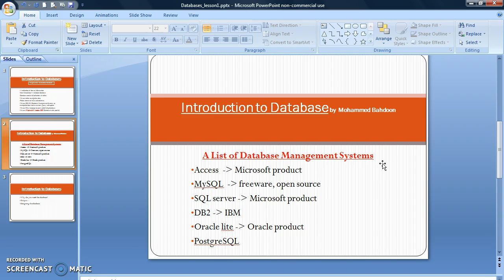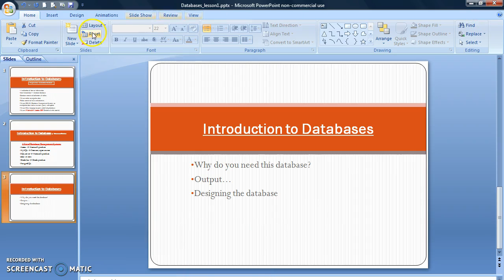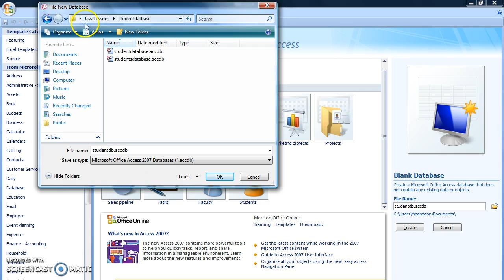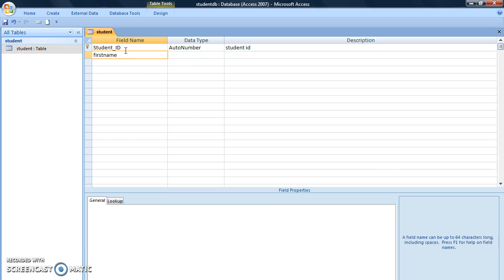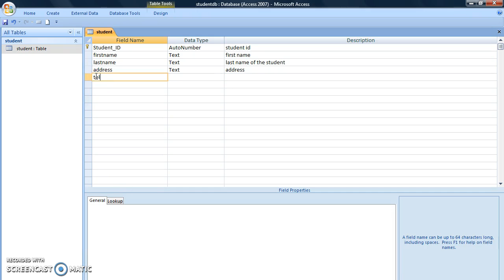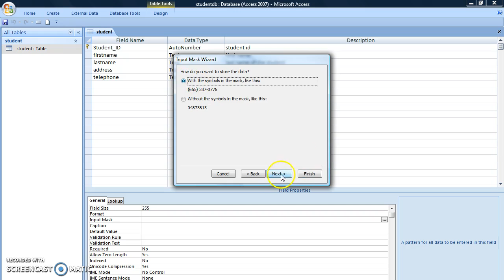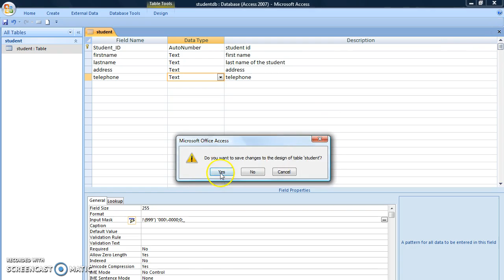Database Tutorial #1 , Ms Access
how to create database, datatype...